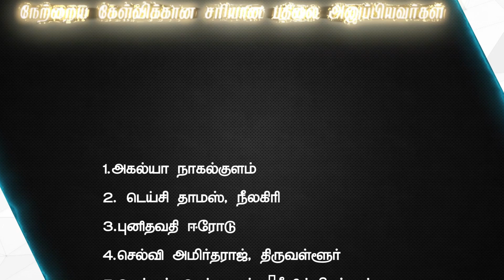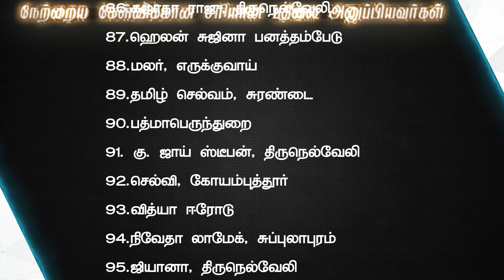Joshua Tv BIBLE QUIZ Epi - 1003 | Bible படிங்க பதிலை சொல்லுங்க பரிசை வெல்லுங்க